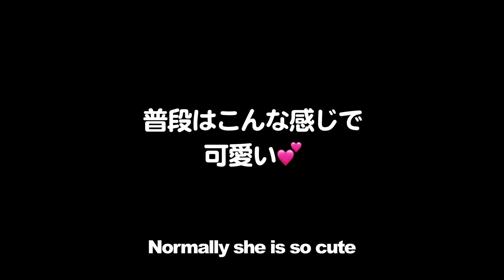【大爆笑】指一本でできたビーグル子犬の変顔が強烈すぎw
普段は超可愛いビーグル子犬ハピちゃんの変顔がブサカワ過ぎて大爆笑！

◆今日の動画予告＆最新のハピちゃん情報を配信

◆関連動画
‹サッカーのゴールキーパーをするビーグル犬　Dog catches a ball and do a handstand in socks : Purin the Super Beagle›
‹おやじが作っているゴーヤチャンプルを食べてみたかったビーグル犬のうぃるさん›
‹Julius-K9 IDC Powerharness Review! - Better than the original?